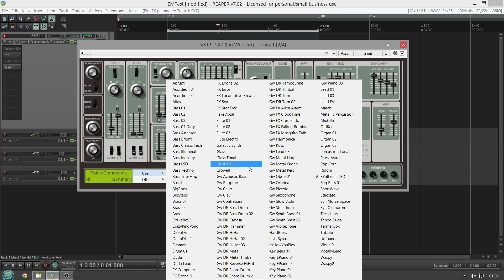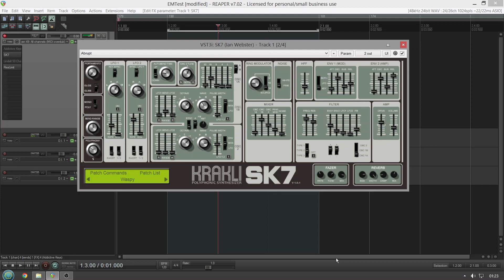Free Synth - SK7 by Krakli Software (No Talking)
Roland influenced free virtual analog synth vst.

An Obvious nod to the Roland synth this plugin has a distinctive sound character and an interface that demands further twiddling and parch creation. Available as 64bit VST2 and VST3